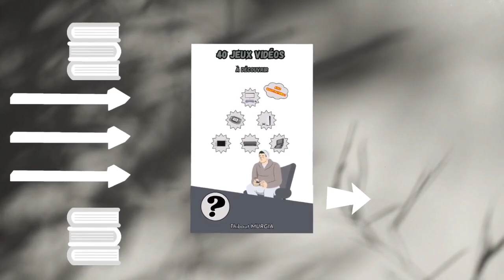GCN LUIGI CIRCUIT WII - TOUT LES RACCOURCIS ET COURSE COMPLÈTE ( MARIO KART )